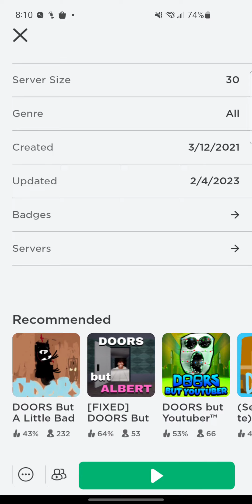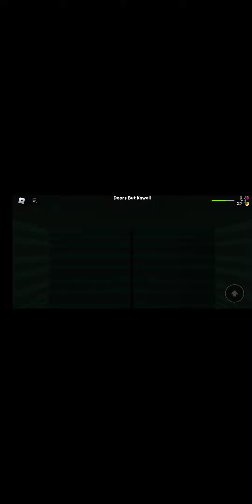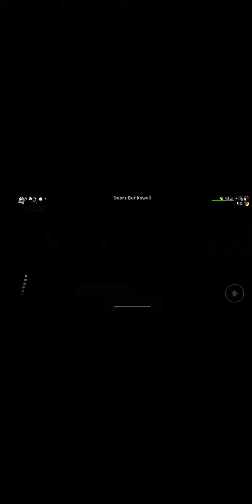Playing doors but Hawaii